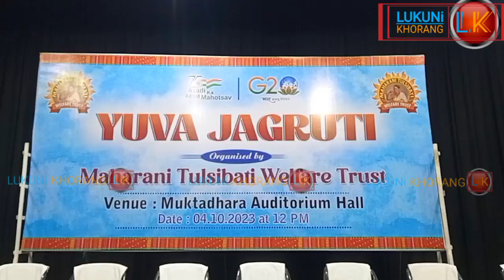Tulsibati Welfare Trust Ni Pandao Kok Narwkna Thamgwui Montri Sukla Charan Noatia Saka